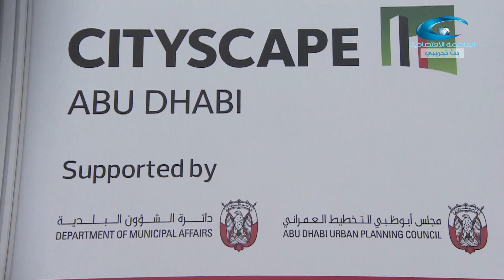Cityscape2014- Mr. Hassan Al Zubaidee Interview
Capital Business Channel Interview @ Cityscape2014